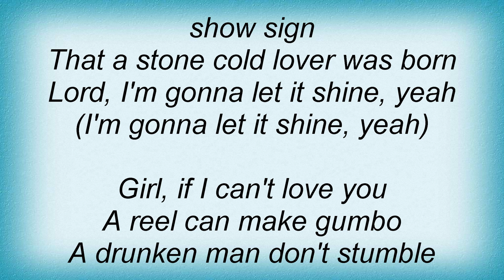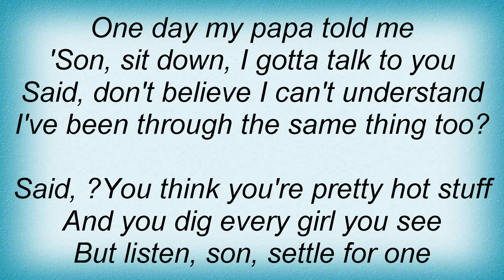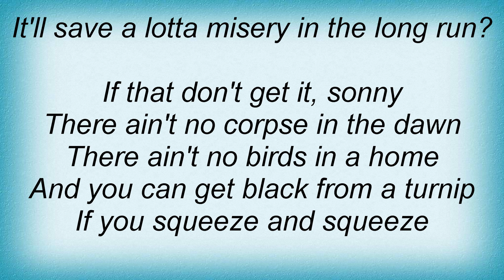Lee Dorsey - A Lover Was Born Lyrics